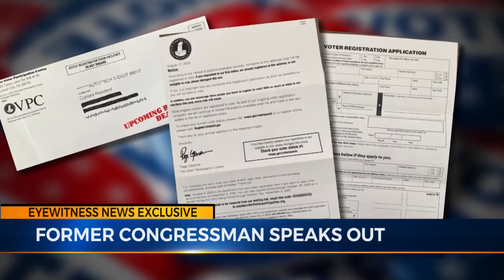Brindisi Reflects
Part One